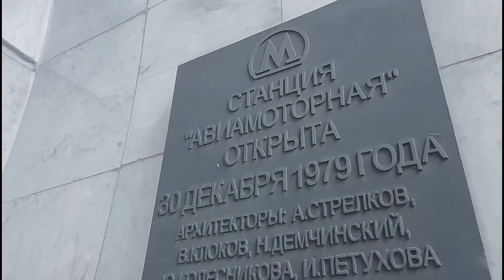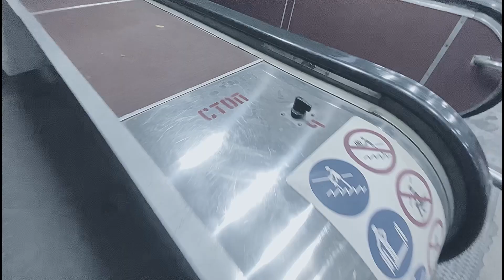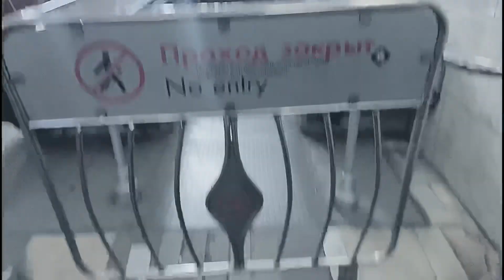Авиамоторная мясорубка 🔴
Страшная трагедия произошла в Московской прдземке 17 февраля 1982 года